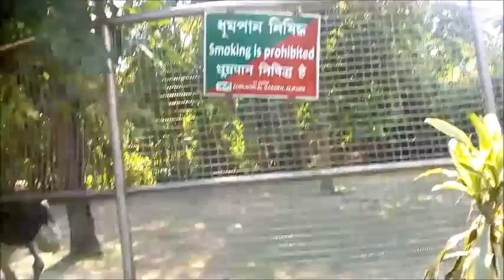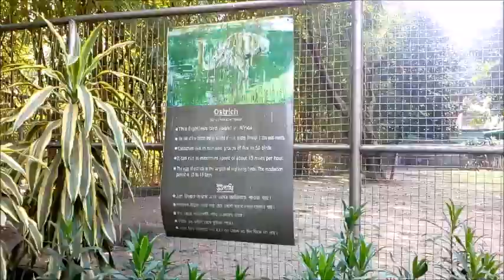Funny Ostrich Trying To Cut Wire-Netting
The biggest wingspan of any bird can be found on the Wondering Albatross, its around 12ft on the larger birds. The Andean Condor for comparison has a wingspan of around 10ft. The heaviest bird is of course the Ostrich which can weigh over 300lbs and the heaviest flying bird so the Kori Bustard which weighs up to 45lbs.